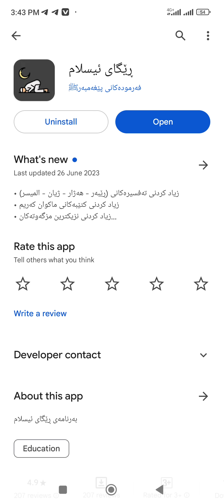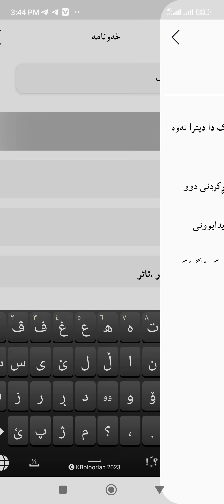هەر خەونێکت بینیووە ئێستا بە ئاسانی لێکدانەوەکەی بزانە